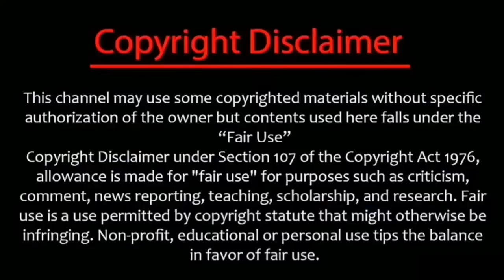Rohit copied dhoni all plan and beats lsg by 81runs qualified next match | mi v lsg ipl highlight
First eliminator match yesterday Mumbai Indians mi vs Lucknow chepauk cricket stadium this match first batted Mumbai Indian 182 runs scored then run chasing Lucknow all out 101 but captain rohit he was copy MS dhoni most plan against Lucknow to be this match and now qualified qualifier2 to match Rohit Sharma now

@CRICKETகிரிக்கெட்